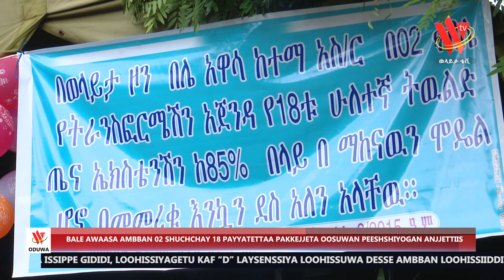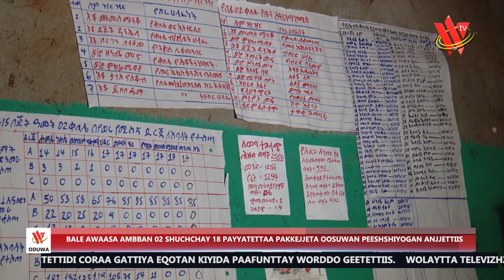BALE AWAASA AMBBAN 02 SHUCHCHAY 18 PAYYATETTAA PAAKKEJETA OOSUWAN PEESHSHIYOGAN ANJJETTIIS